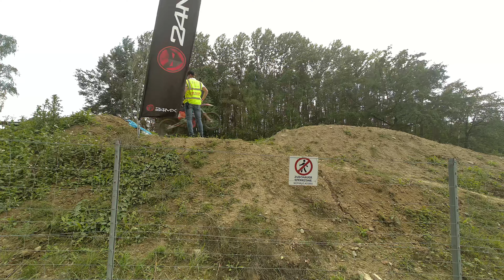ADAC MX Masters Jauer - MOTOCROSS - Teil 2 - 3.9.2022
Das ADAC MX Masters kehrt nach ein paar Jahren Abstinenz zurück nach Jauer. Die Serie mit dem Prädikat der internationalen Deutschen Motocross Meisterschaft wird in den Klassen ADAC MX Masters, ADAC MX Youngster Cup und ADAC MX Junior Cup 85 ausgetragen. Die ersten Wertungsläufe aller Klassen finden bereits am Samstag Nachmittag nach der Qualifikation am Vormittag statt. Am Sonntag gibt es ab dem frühen Vormittag insgesamt sechs Wertungsläufe aller Klassen anzusehen.
GEMA meckert auch schon wieder  🤦‍♂️ 👎